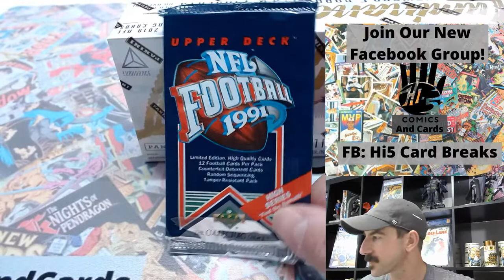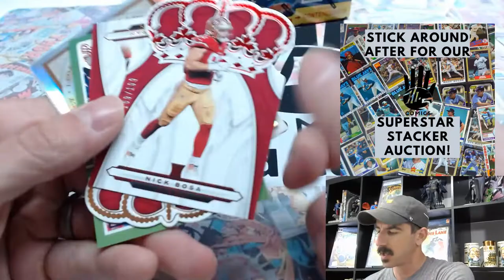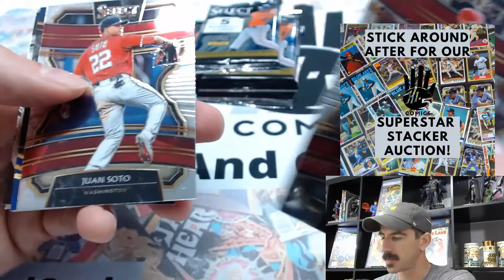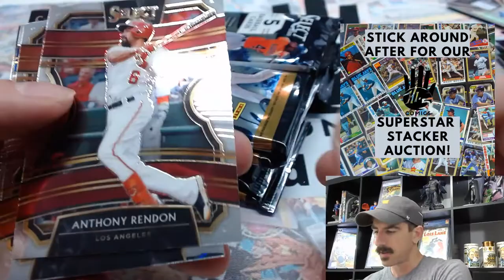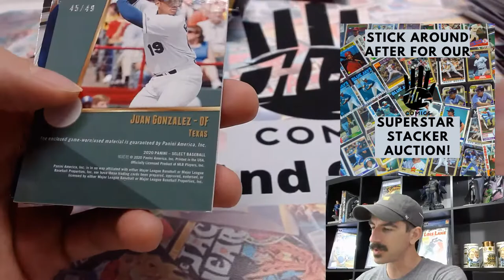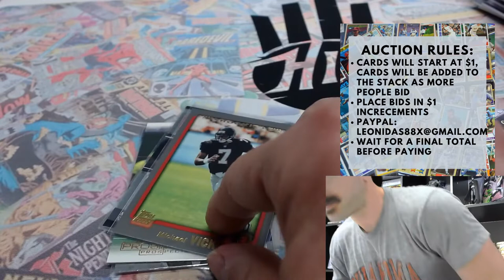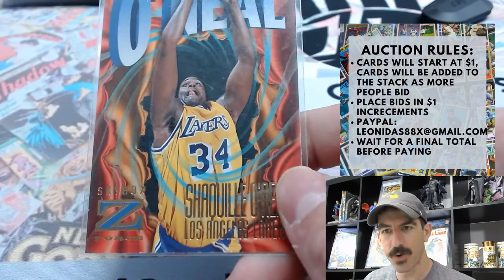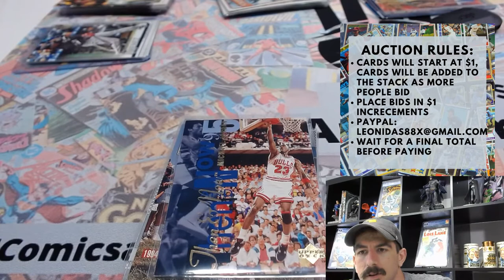Sunday Night Breaks 5/31 (2019 Football Mixer, 2020 Select Baseball)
2019 Football Mixer (5:30ET)
2020 Select Baseball (6:00ET)
Join us afterwards for our Superstar Stacker Auction!